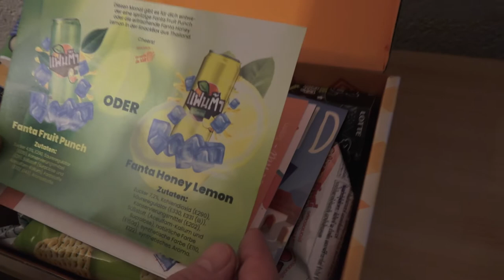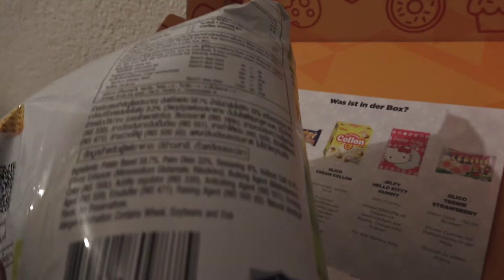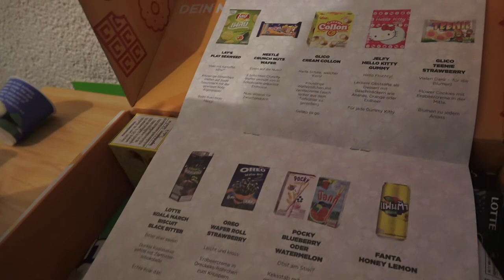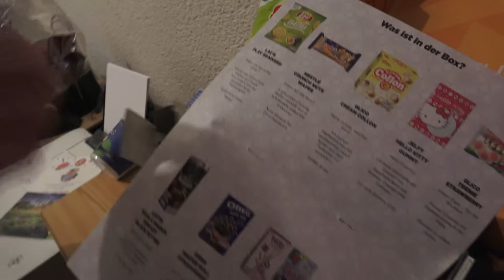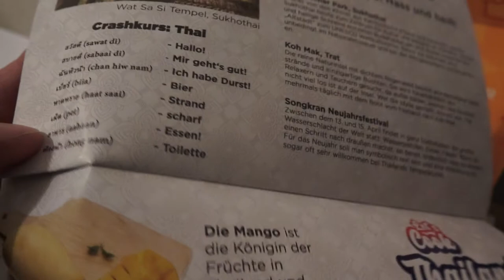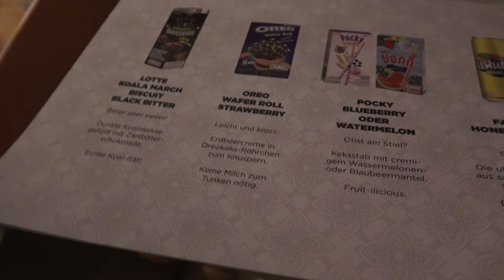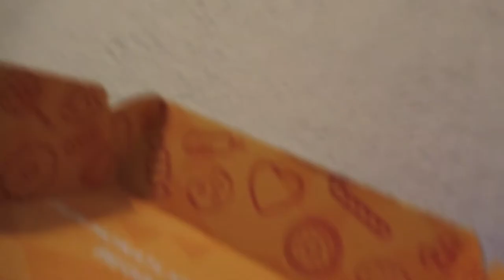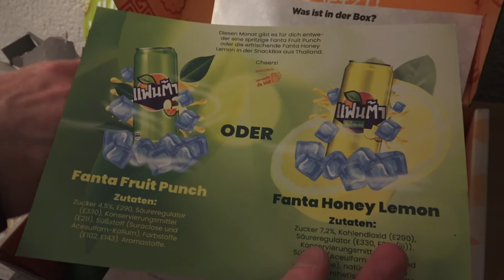Die Box aus Thailand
Vernasche die Welt Box bietet jeden Monat eine neue Box prall gefüllt mit Süßigkeiten aus einem anderen Land.
Diese Box hier stammt aus Thailand. In diesem Video schauen wir uns alle Süßigkeiten an und probieren sie.